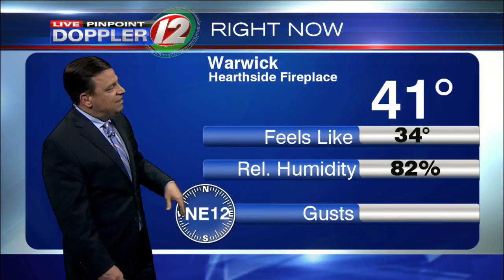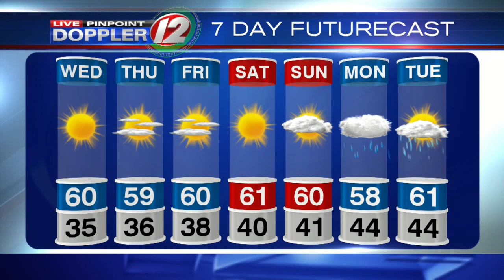Tonys Updated Forecast